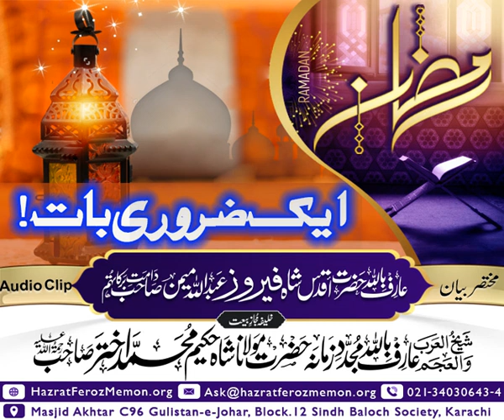Ramadan key Liye Ek Bohot Zaroori Baat By Hazrat Feroz Memon